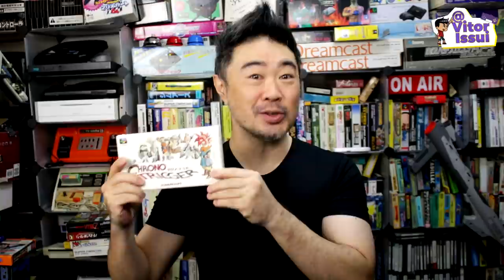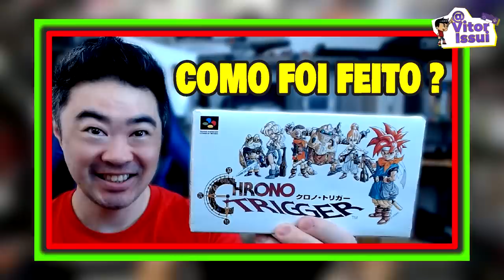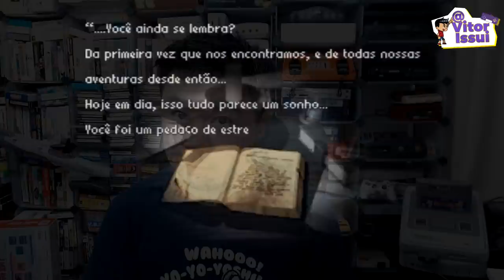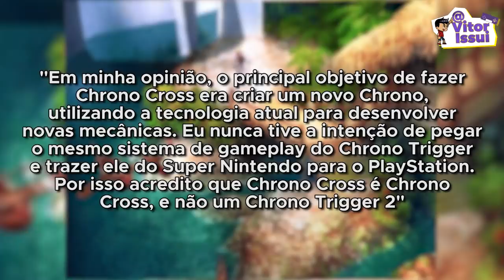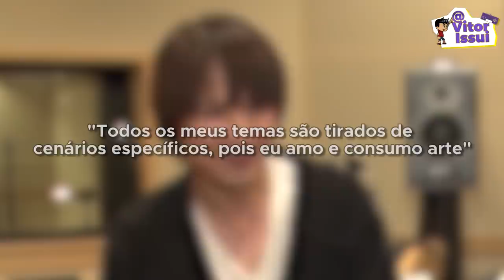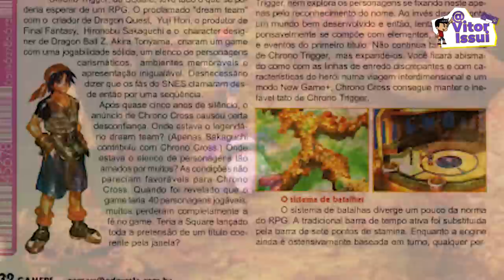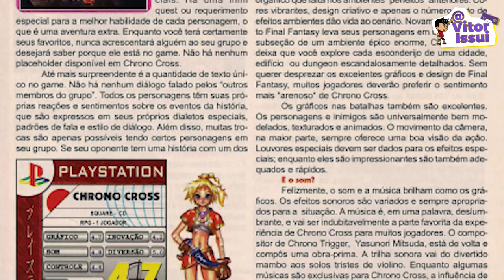O RPG Mais INJUSTIÇADO do Mundo que viveu a Sombra de um dos melhores Jogos de todos os Tempos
00:00 Tema do Video
02:09 Intro
02:30 O time dos sonhos e o RPG definitivo
06:21 A continuação que veio de um satélite
09:16 A sequencia não sequencia de um super classico
11:48 Maior em tudo
14:02 Uma trilha sonora poderosa
16:11 Fracassou, se igual ou superou?
17:36 Chrono Cross no Brasil
18:52 Encerramento

♦Roteiro do Video:
Wilker Medeiros